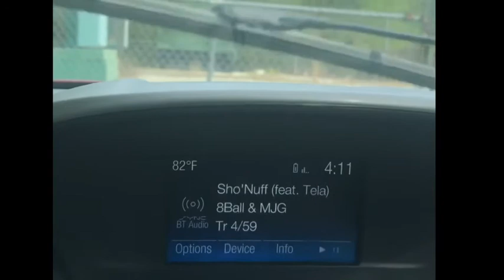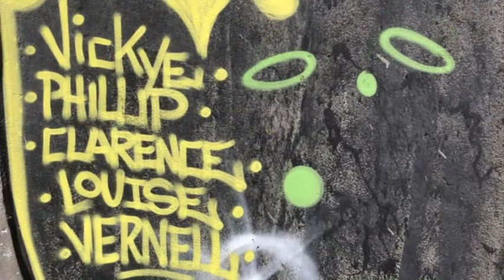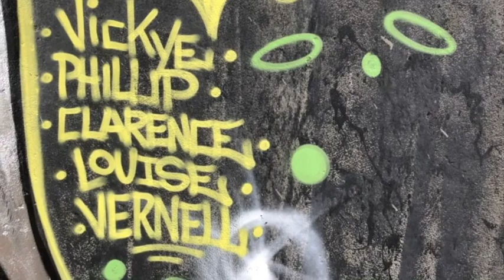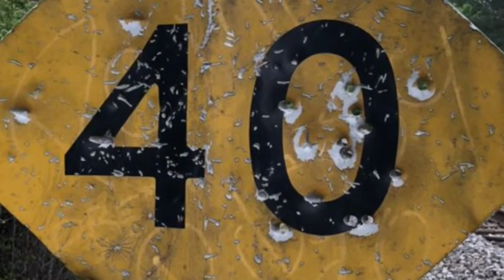A visit to the past. Graffiti piecing.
A visit to my home town to paint. Reflect. And reminisce.